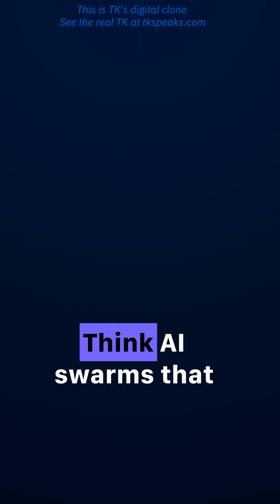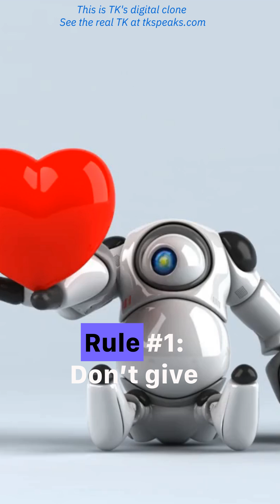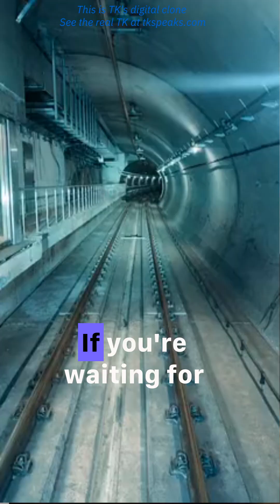Foresightradio.com podcast - Six AI Trends to Watch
TK's Digital Clone does a lightning round review of some of the latest foresightradio.com episodes on AI: the AI Ambition Gap, Self-teaching AI, Ambient AI, Seductive AI, Digital Healthcare Advocates, the AI Opportunity Tsunami See the full episodes at foresightradio.com